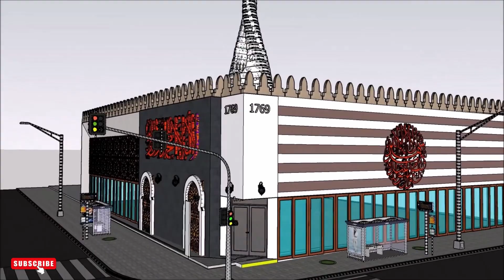Journey into the Heart of Brooklyn: Exploring 1769 86th St NEW MOSQUE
🕌 Journey into the Heart of Brooklyn: Exploring 1769 86th St - Brooklyn Masjid, Halal Supermarket, and School 🌆

Prepare for an immersive experience as we unveil a captivating 3D animation and rendering of 1769 86th St, Brooklyn, NY—a dynamic space housing a masjid, a Halal supermarket, and a school, all crafted with creative ingenuity by New York Animation Rendering LLC! 🎥🏙️

Spiritual Haven: Step into the serene world of the Brooklyn Masjid, brought to life with stunning detail in our 3D animation. Experience the peaceful ambiance, intricate architecture, and the profound sense of community that this masjid offers. 🕌🌟

Culinary Delights: Explore the Halal supermarket as our animation takes you through its aisles, showcasing the diverse offerings, vibrant colors, and the hustle and bustle of shoppers. Experience the cultural richness that the supermarket brings to the neighborhood. 🛒🍅

Educational Excellence: Discover the school within this dynamic complex, with classrooms filled with eager students and dedicated teachers. Our rendering captures the essence of a vibrant learning environment, where young minds thrive and grow. 📚🎓

This virtual animation brings together spirituality, community, commerce, and education in a harmonious blend, celebrating the essence of a diverse neighborhood.

رحلة إلى قلب بروكلين: استكشاف 1769 شارع 86 - مسجد بروكلين وسوبر ماركت الحلال والمدرسة 🌆

استعد لتجربة غامرة حيث نكشف النقاب عن رسوم متحركة ثلاثية الأبعاد جذابة وعرض 1769 شارع 86 ، بروكلين ، نيويورك - مساحة ديناميكية تضم مسجدًا وسوبر ماركت حلالًا ومدرسة ، تم تصميمها جميعًا ببراعة إبداعية من شركة New York Animation Rendering LLC! 🎥🏙️

الملاذ الروحي: ادخل إلى عالم مسجد بروكلين الهادئ ، الذي تم إحياءه بتفاصيل مذهلة في الرسوم المتحركة ثلاثية الأبعاد الخاصة بنا. جرب الأجواء الهادئة والهندسة المعمارية المعقدة والشعور العميق بالمجتمع الذي يوفره هذا المسجد. 🕌🌟

المأكولات الشهية: استكشف السوبر ماركت الحلال حيث تأخذك الرسوم المتحركة لدينا عبر ممراتها ، وتعرض العروض المتنوعة والألوان النابضة بالحياة وصخب المتسوقين وصخبهم. جرب الثراء الثقافي الذي يجلبه السوبر ماركت إلى الحي. 🛒🍅

التميز التعليمي: اكتشف المدرسة داخل هذا المجمع الديناميكي ، مع الفصول الدراسية المليئة بالطلاب المتحمسين والمعلمين المتفانين. يجسد أسلوبنا جوهر بيئة التعلم النابضة بالحياة ، حيث تزدهر عقول الشباب وتنمو. 📚🎓

تجمع هذه الرسوم المتحركة الافتراضية بين الروحانيات والمجتمع والتجارة والتعليم في مزيج متناغم ، للاحتفال بجوهر الحي المتنوع.